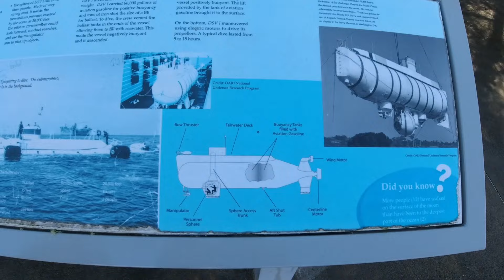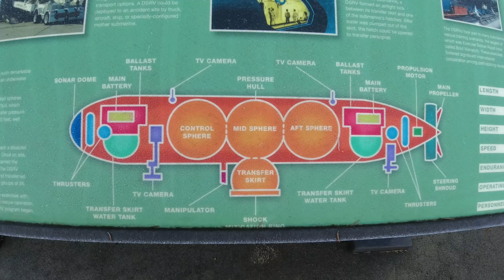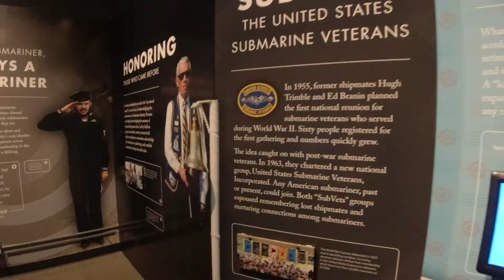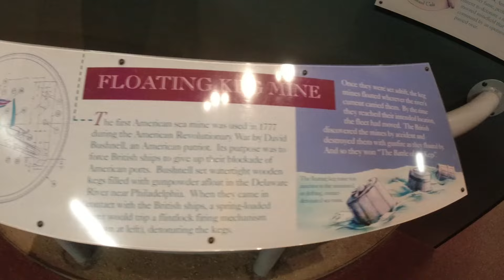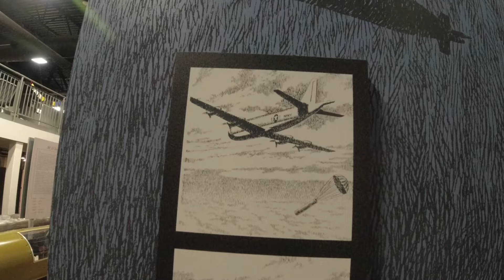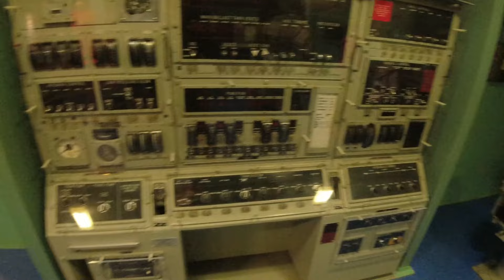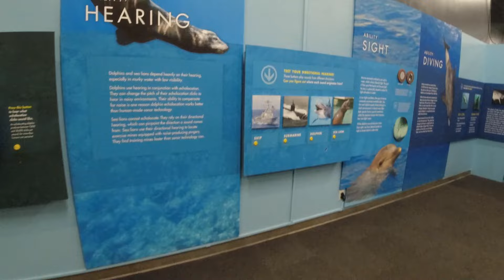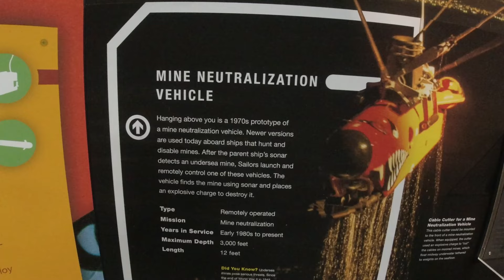Exploring the US Naval Undersea Museum in Keyport, WA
Join us as we explore the Naval Undersea Museum in Keyport, WA, a naval museum dedicated to collecting, preserving, and interpreting naval undersea history, science, and operations.